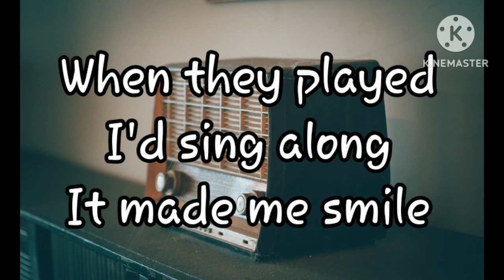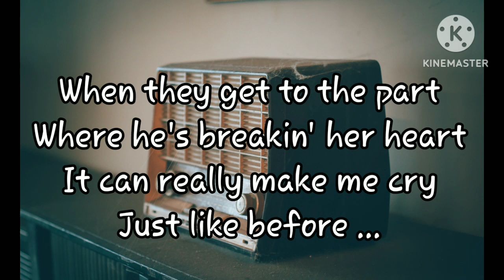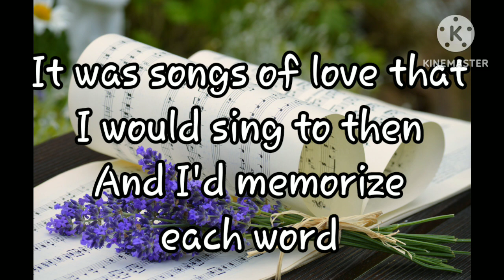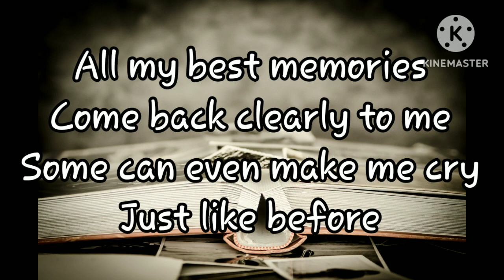YESTERDAY ONCE MORE - CARPENTERS (Lyric)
All Copyrights own The Artists and The Song Producers